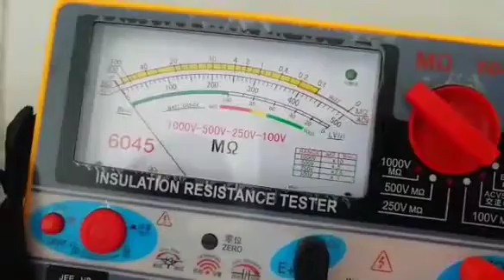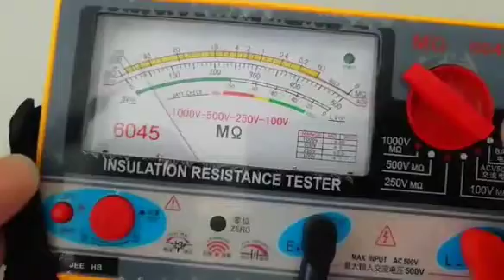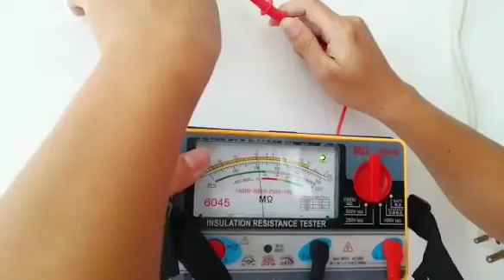Troubleshooting AC 15A socket.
TQVM for watching!!